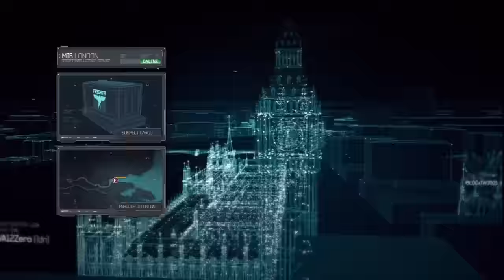Call of Duty: Modern Warfare 3 - Campaign - Mind the Gap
Watch the rest of the Call of Duty: Modern Warfare 3 mission videos

Donate Games! (Via Amazon) - Keep this channel playing the HOTTEST games today!